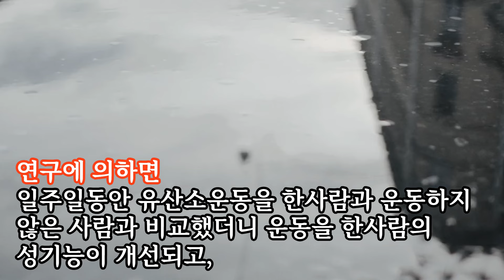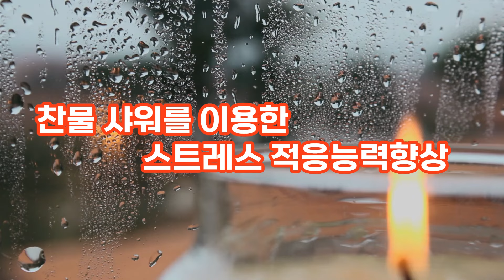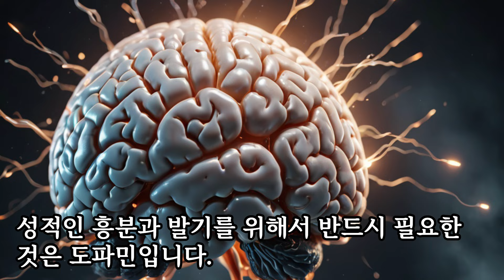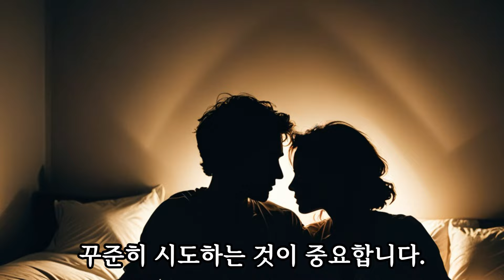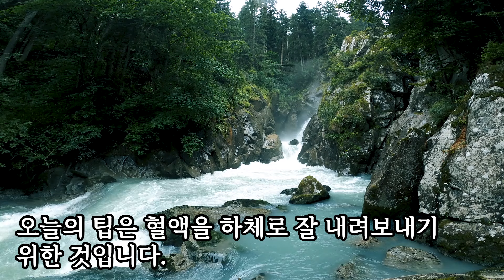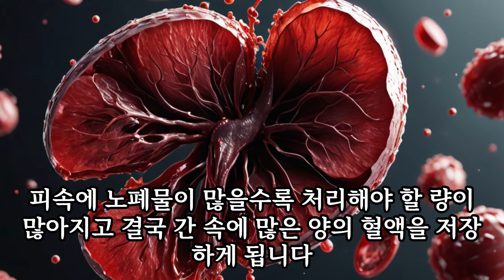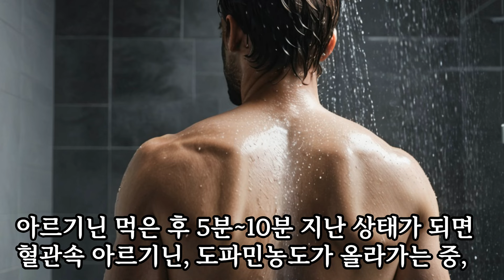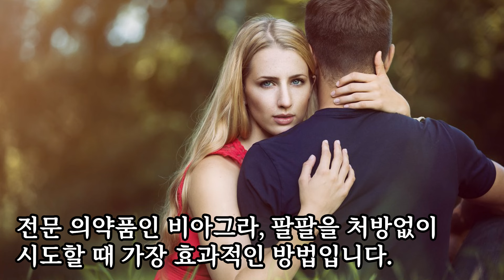비아그라 없이 관계를 하려면#지혜로운생활#건강한생활#건강한성생활#정력증진#운동#달리기#허벅지근육키우기#부족한영양소보충#아르기닌#찬물샤워#스쿼트실시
비아그라없이 관계를 하려면

발기부전에 도움이되는 운동
발기부전은 운동이 보약입니다. 연구에 의하면 일주일유산소 운동한 사람과 운동하지 않은 사람과 비교했더니 운동을 한사람의 성기능이 개선되고 발기 시간도 늘어나는 것으로 나타났습니다. 분명히 운동은 발기부전에 도움이 됩니다.

일상생활에서 평상시 쉽게 할 수 있는 운동
운동에는 서서하는 운동과 누워서하는 운동이 있습니다.
서서하는 운동으로는 허리에 손을 올리고 승마자세를 하고 항문 조이기를 합니다.
그리고 승마자세를 취한 상태에서 앞뒤로 허리를 움직입니다. 흔들흔들 살살하면 됩니다.
누워서 하는 운동은 편안히 천장을 보고 누워서 발바닥을 바닥에 대고 무픞을 90도로 세웁니다.그리고 양 무릎을 안쪽으로 조입니다. 여기서 엉덩이를 들어 올립니다. 요가자세를 하듯이 그리고 4초간 멈춤니다. 이 또한 항문에 힘을 줘야 합니다.

정력증진을 위해서는 가장 먼저 자신의 스트레스관리를 잘해야 합니다.
찬물 샤워를 이용한 스트레스 적응능력향상
찬물샤워와 도파민분비

관계를 자주 하는 것 ,성관계를 자주 갖는 것입니다. 성기의 발기에 경직도가 떨어지고 잘 풀리는 사람에게 좋습니다. 꾸준히 시도하는 것이 중요합니다. 발기는 음경해면체에 혈액이 꽉차있는 상태를 말합니다. 꾸준한 성관계로 혈관확장 횟수를 늘리는 것은 발기력 유지에 도움이 됩니다.
몇 달씩 쉬면 발기가 안됩니다. 반드시 성관계가 필요한 것은 아닙니다. 발기를 자주 하면 됩니다.

반드시 해야할 하체운동
허벅지를 탄탄한 근육으로 만들면 그만큼 자연스럽게 하체로 혈액이 더 많이 내려갑니다. 평소에 탄탄한 허벅지 근육을 만들어 놓는 것을 게을리 하지 마세요. 성관계직전에 스쿼트를 하는 것도 도움이 됩니다.
스쿼트는 하체로 혈액을 보내는 역할 뿐만 아니라 남성호르몬에도 영향을 주기 때문입니다.

성기능강화를 위해 먹는 것
오늘의 팁은 혈액을 하체로 잘 내려보내기 위한 것입니다. 혈액이 잘 내려가려면 혈관이 좁아져 있으면 안됩니다. 혈관을 잘 늘려주고 성기가 팽창했을 때 발기가 빨리 풀리는 것을 늦출 수 있는 영양소를 보충하시면 좋습니다.

혈액순환기능(간해독 보조작용)과 성기로 가는 혈관을 확장해주는 것이 아르기닌 중요한 것은 언제, 어떻게, 얼마나 먹느냐 하는 것입니다.

관계전 아르기닌 섭취, 샤워, 스쿼트조합법
2~30분전 아르기닌 한포 섭취-30초~2분찬물샤워-20~30회 천천히 스쿼트 실시

그러면 모든 준비가 끝난 것입니다. 당당하게 시도해보십시오